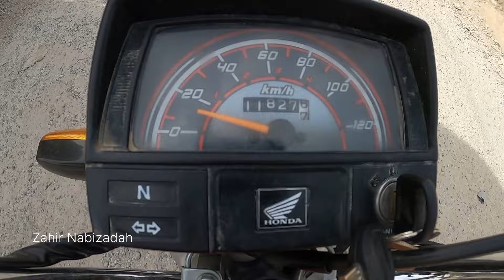vlog2024 Mariabad To hazara town Vlog مری آباد تا هزاره تاون